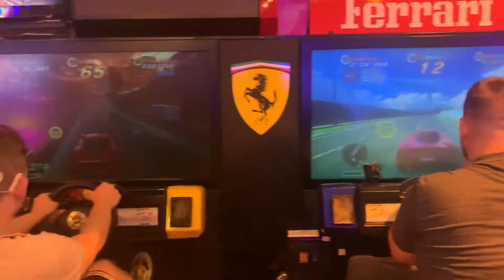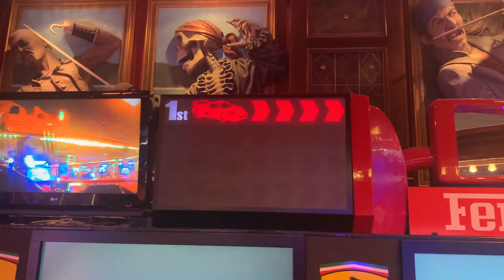22 July 2021